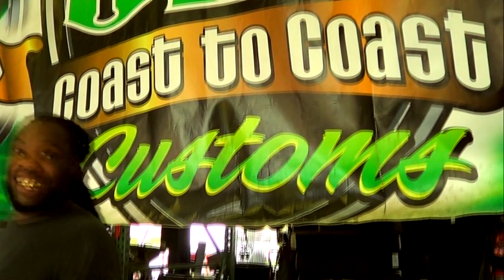Squat Regal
Buick Regal The Squat Stance